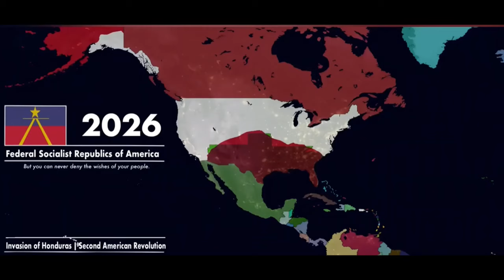Alternate Future of the World | REGIMA | THE MOVIE | Season One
Literally all of season one.